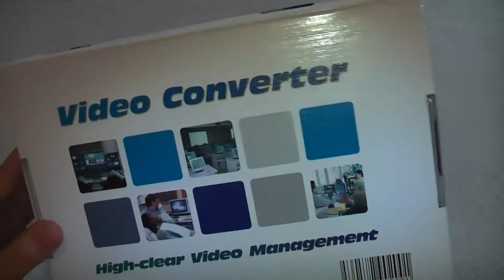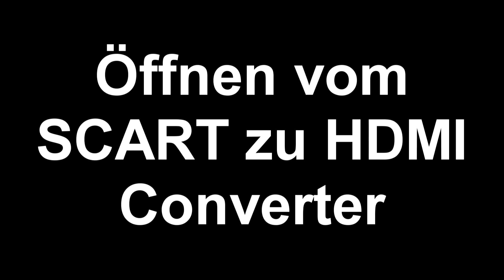SCART to HDMI Converter (720p 50/60Hz Scaler) from eBay Shop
SCART zu  HDMI Converter
gekauft auf eBay von einem eBay Shop für 38€
Der Converter skaliert das PAL und NTSC interlace SD Signal in 720p
Leider kann der Converter nur entweder PAL50 oder NTSC
bei PAL60 also PAL mit 60Hz macht der Converter schlapp und der TV bleibt schwarz.
Dies ist dann diesbezüglich ärgerlich da es auf dem Game Cube z.B. einige Spiele gibt die nur in PAL60 laufen und somit kann auch die Nintendo Wii wenn nur im 50Hz Modus betrieben werden.

SCART to HDMI Converter
bought on eBay from an eBay shop for 38 €
The converter will scale the PAL and NTSC SD interlace signal in 720p
Unfortunately, the converter only either PAL50 or NTSC
at 60Hz with PAL PAL60 so does the weak and the TV Converter is black.
This is annoying in this regard as it on the Game Cube as some games are the only run in PAL60 and thus may include the Nintendo Wii if only be operated in 50Hz mode.

for old consoles like the NES, SNES and N64 look very nice about it.
dafür sehen Alte Konsolen wie das NES, SNES oder N64 recht nett darüber aus.